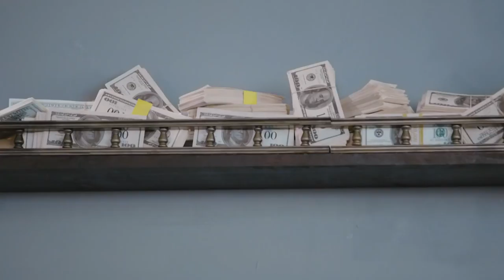truTV AWARENESS MONTH: Late Night Snack – Top Shelf Bank (ft. Greg Oden)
When choosing a bank, we recommend the one that asks @OhioStateHoops legend Greg Oden (@Daddyluv2250) to put your money on a very high shelf. Find out more, courtesy of LateNightSnack, and catch up On Demand and on our app.

truTV AWARENESS MONTH: Late Night Snack – Top Shelf Bank (ft. Greg Odom) | truTV